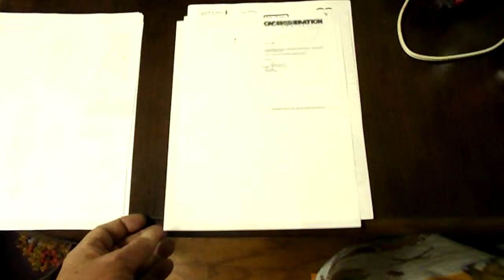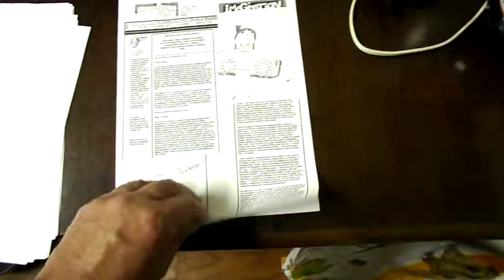Peoples' Comic Book Newsletter Vol 4 43c August 1, 2001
Peoples' Comic Book Newsletter
43c Vol 4 August 1, 2001